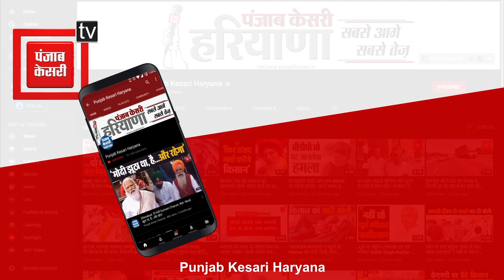क्या AAP में CM Face बनेंगे Dhanda?.. खास बातचीत में कर दिया बड़ा दावा